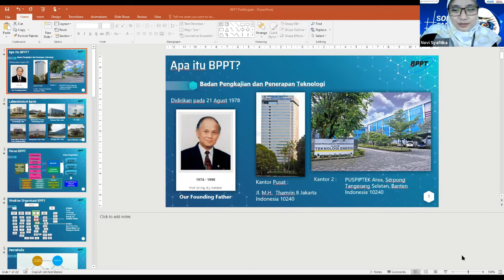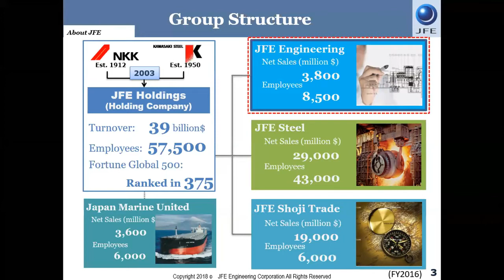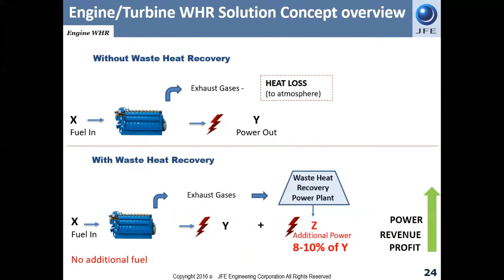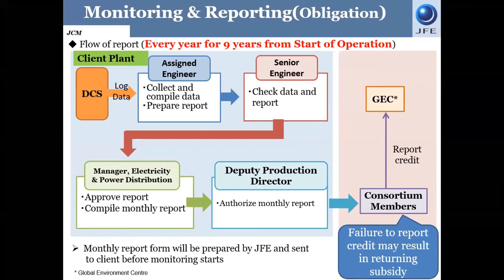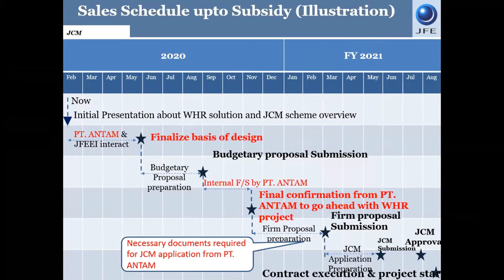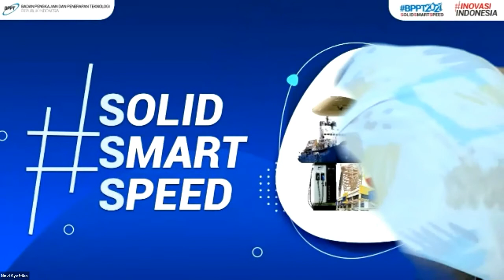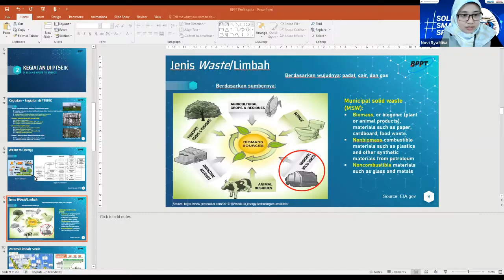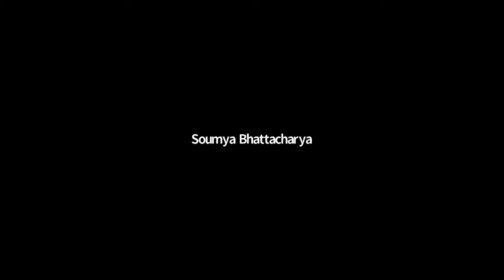Sharing Session PT JFE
Diskusi PTSEIK dengan PT JFE Engineering mengenai Teknologi di Bidang Energi dan Lingkungan